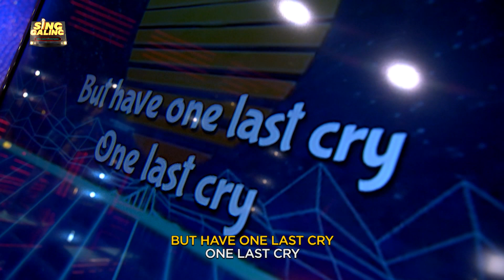July 11, 2022 | Sing Galing | Random-i-Sing: Christian Cuizo "One Last Cry" Performance